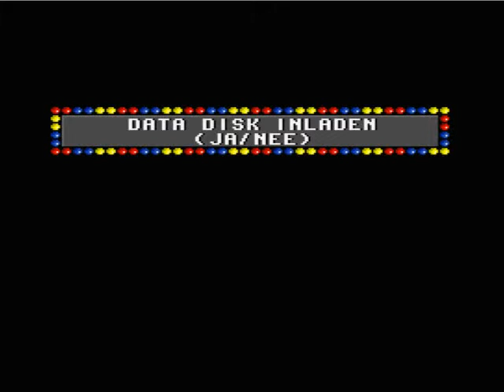rad van fortuin for MSX2